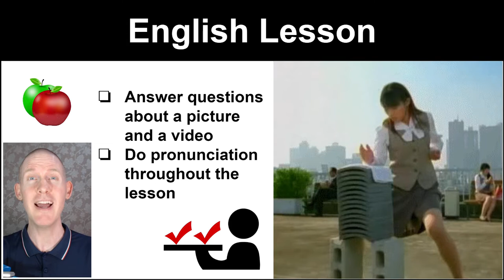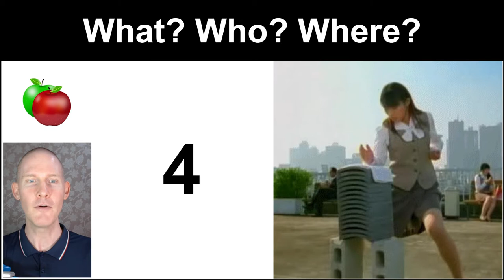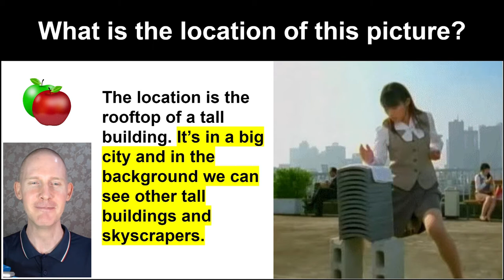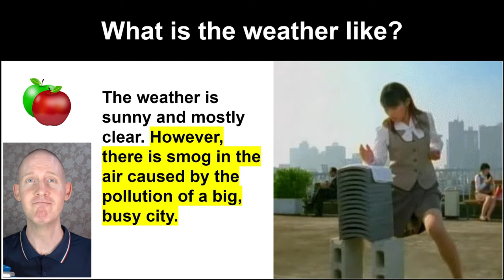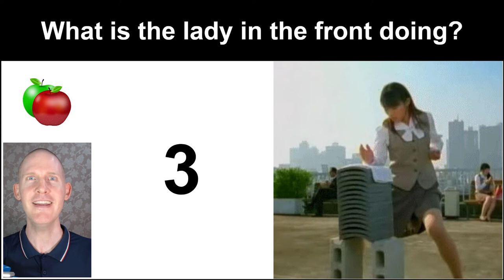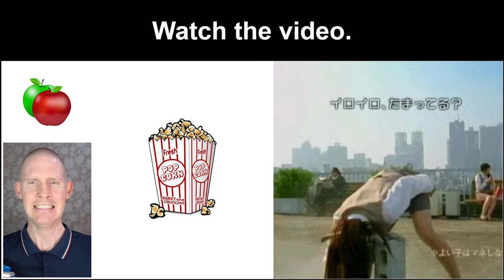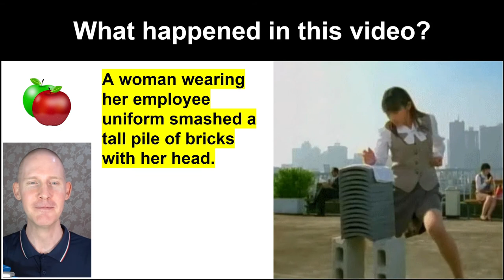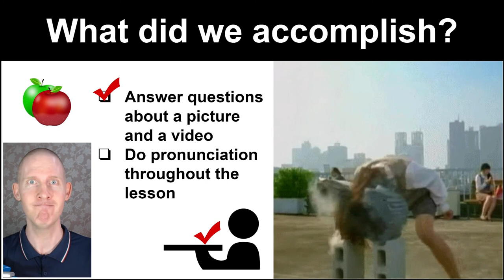🍎 Answer the Questions #3 | Describe & Pronounce | Improve Your English